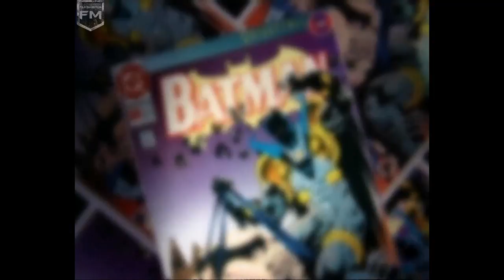BANE 'Batman & Robin' Behind The Scenes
Film description: Batman and Robin try to keep their relationship together even as they must stop Mr. Freeze and Poison Ivy from freezing Gotham City.

Cast: George Clooney (Batman / Bruce Wayne), Arnold Schwarzenegger (Mr. Freeze / Dr. Victor Fries), Chris O'Donnell (Robin / Dick Grayson), Uma Thurman (Poison Ivy / Dr. Pamela Isley), Alicia Silverstone (Batgirl / Barbara Wilson) ...